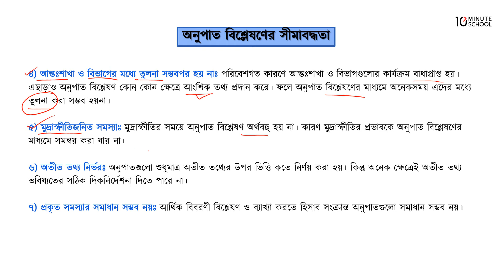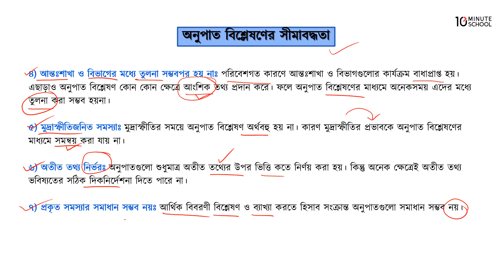০৬.০৫. অধ্যায় ৬ : আর্থিক বিবরণী বিশ্লেষণের ধারণা - অনুপাত বিশ্লেষণের সীমাবদ্ধতা [HSC]